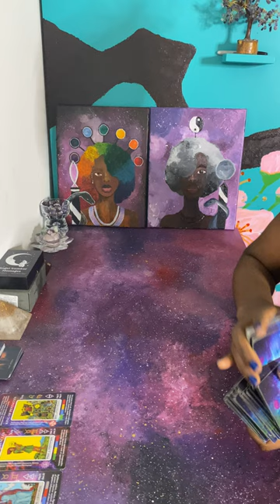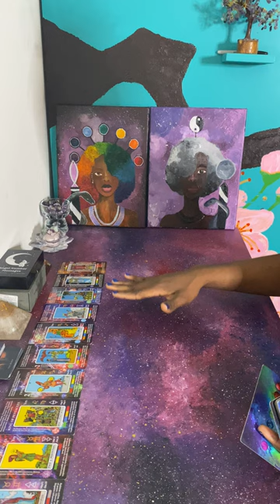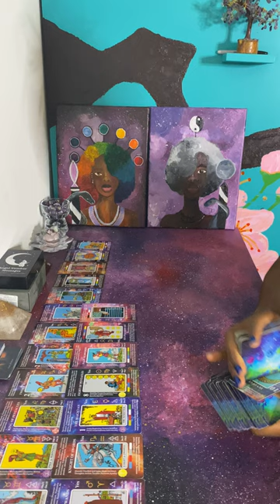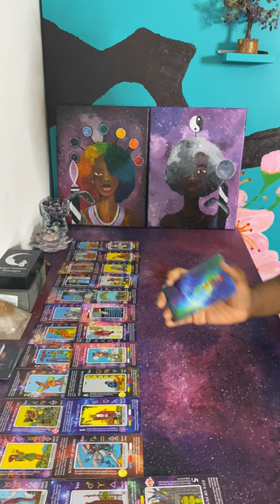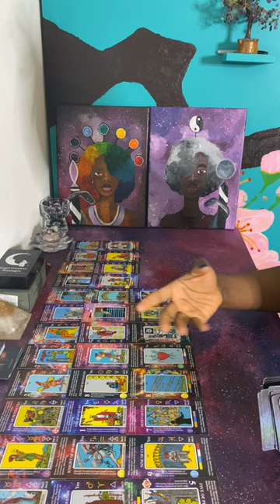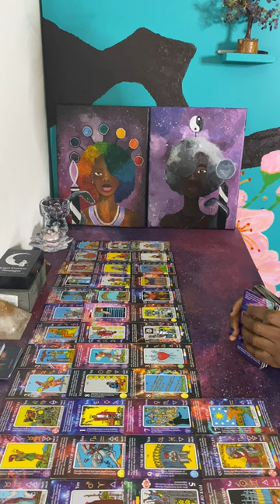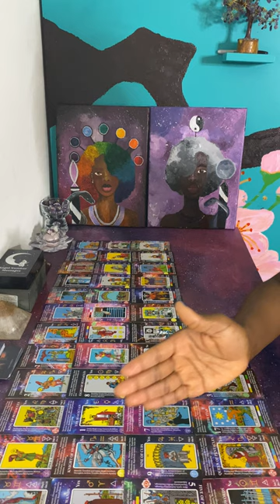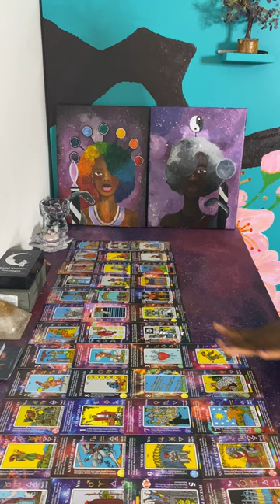Karmic Group Won the Battle but You Won the W*r | Judgment has been Called N Justice is the Verdict